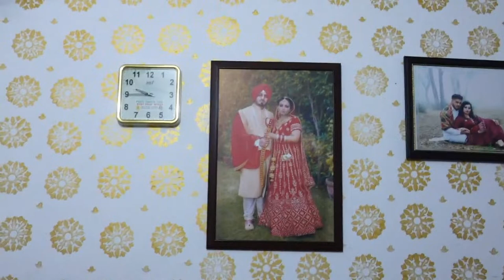Wedding Ceremony *Sandeep Kumar weds Rajwinder * Sahib Digital Studio M. 82645-61201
Now you are watching {Stream24} youtube channel.